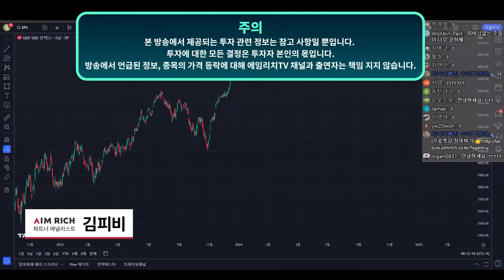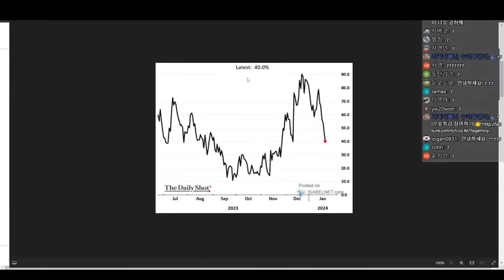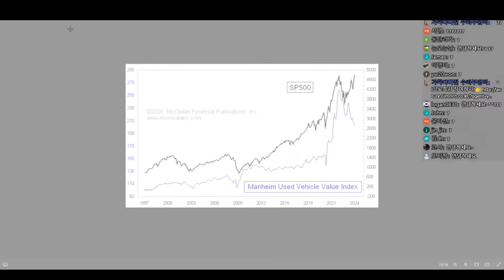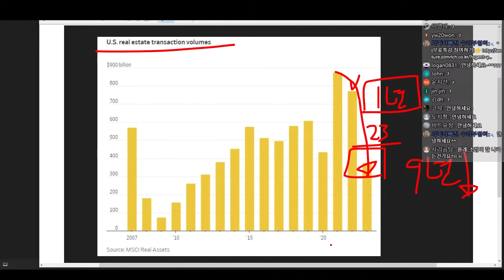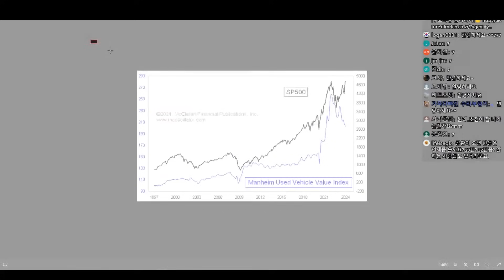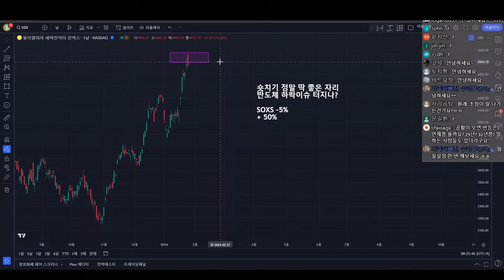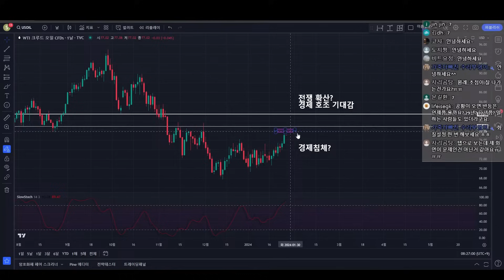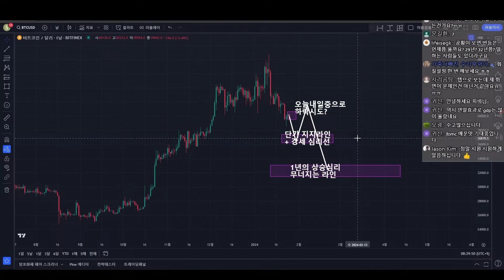큰 돈 벌 기회가 왔다. 롱 vs 숏?(주식, 비트코인, 부동산, 경제, 미국주식, 한국주식, 코인)